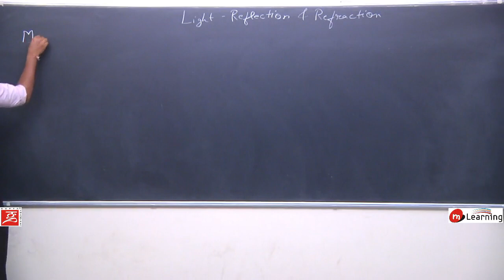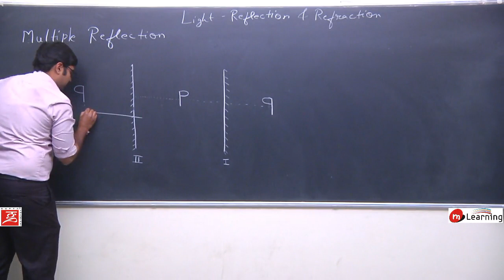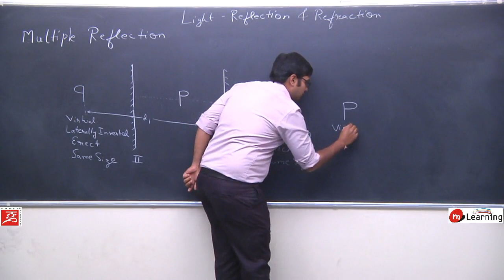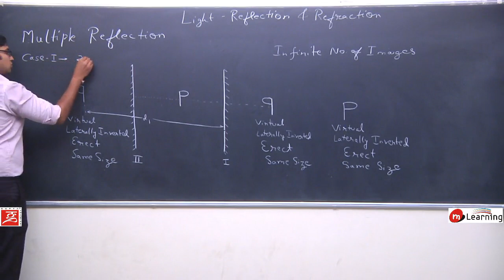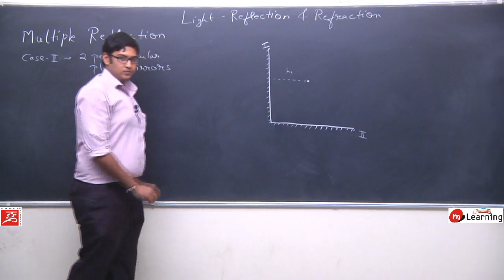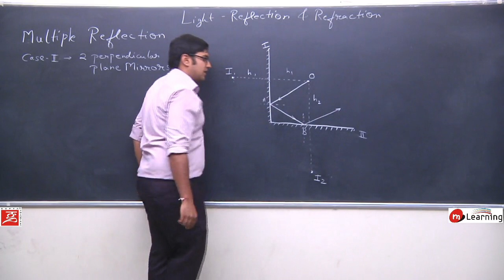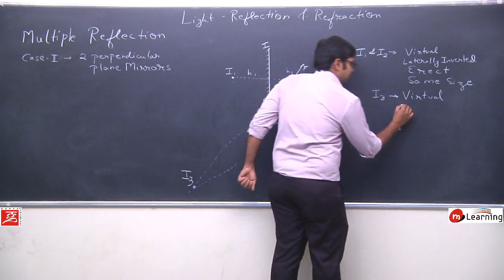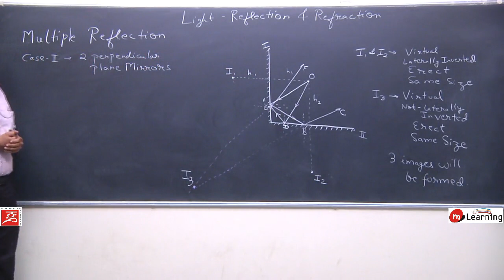Reflection of Light for Class 10th Physics - Lecture 06